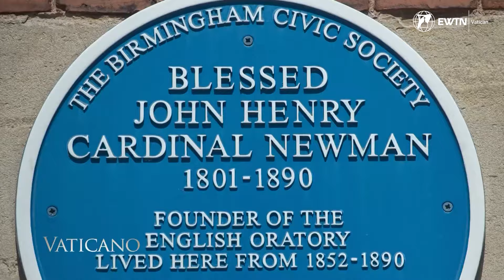The Life of Saint John Henry Newman: From Anglican Priest to Catholic Saint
Join us on a journey through the remarkable life of Saint John Henry Newman, from his early years as an Anglican priest to his canonization as a Catholic saint.

On October 13, 2019, John Henry Newman was officially recognized as a saint by the Catholic Church, a moment witnessed by thousands of pilgrims from around the world, including England's Prince of Wales.

Discover the profound impact Newman had on education, conscience formation, and his journey to finding truth within the Catholic Church. Hear from those who attended the canonization and learn about the enduring legacy of this inspiring figure.

Sister Christiane Fritsch, a member of the Spiritual Family The Work, shares insights into Newman's life and his unwavering commitment to conscience and faith.

Explore the story of Saint John Henry Newman and how his teachings continue to inspire and guide people worldwide.